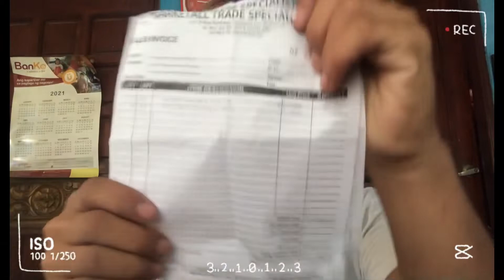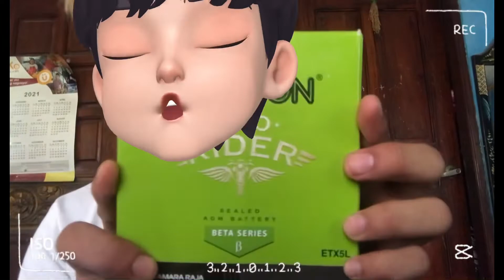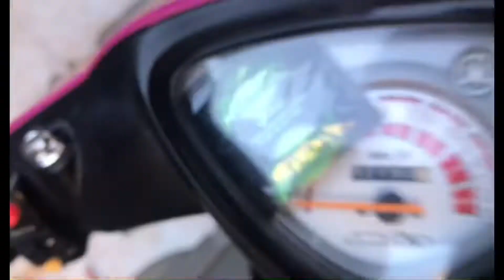// Amaron Battery Etx5l Mio sporty Unboxing/unwrapping 🔥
Rapid backfire sa dulo mga boss 🔥